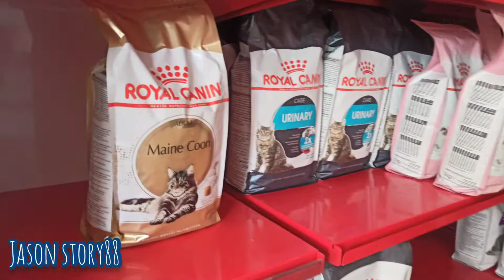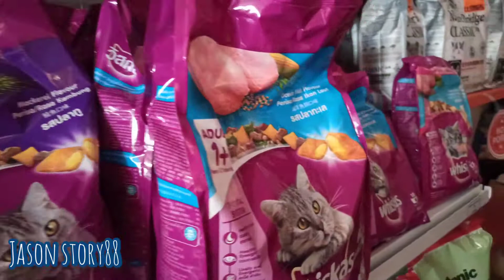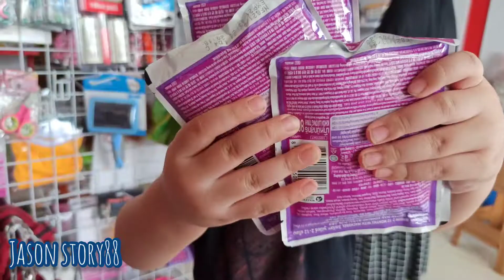MEMBELI MAKANAN DAN MAINAN KUCING DI BI PETSHOP@Chill_Monstera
Senang sekali menyenangkan binatang peliharaan dengan membelikan makanan dan mainan@Chill_Monstera